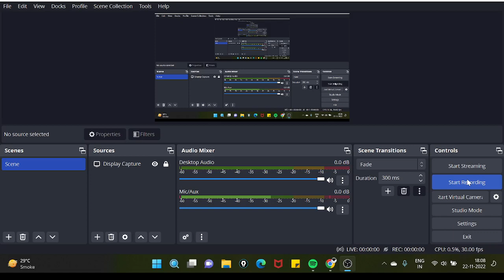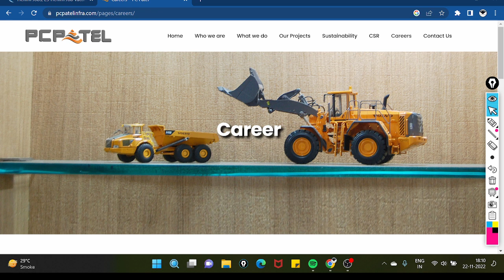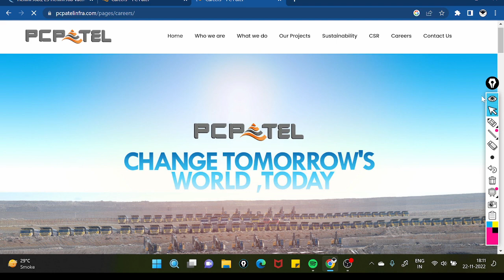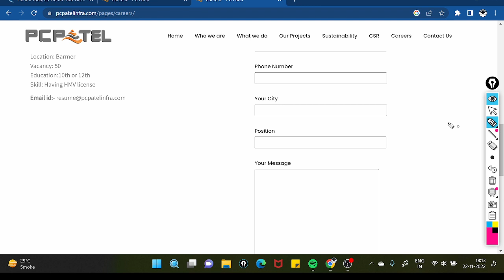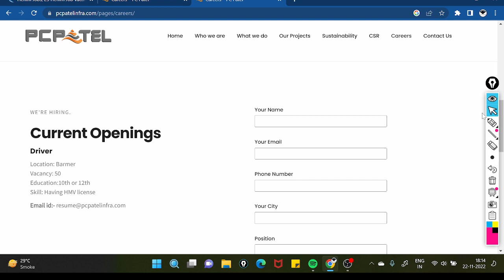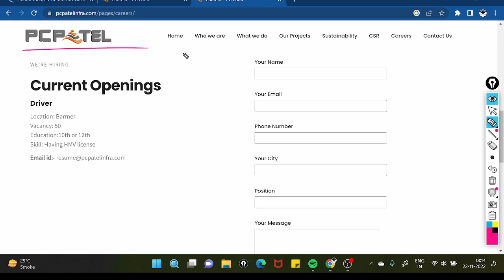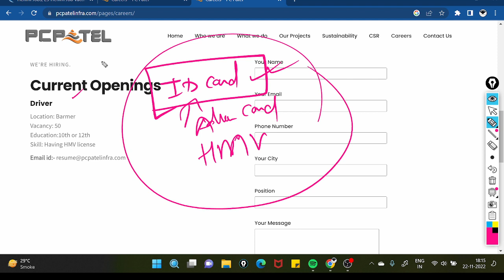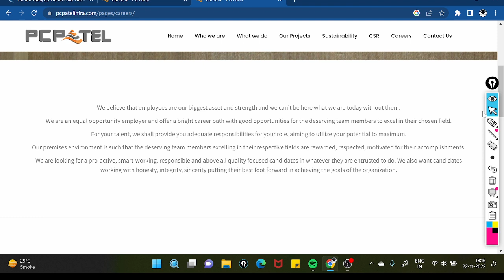HEMM Operator VACANCY 2022 || 10th pass/12th pass may apply || PC Patel Infra Limited